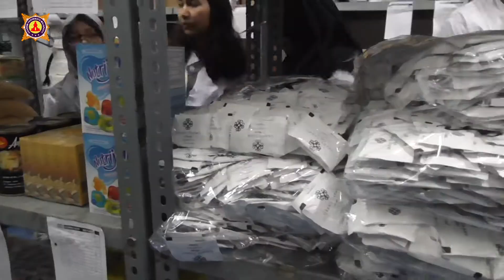Store And Purchasing - Grand Darmo Suite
*Tristar Institute.
Jl. Supadio